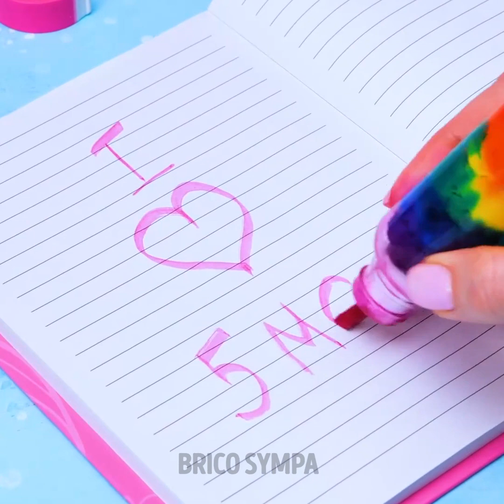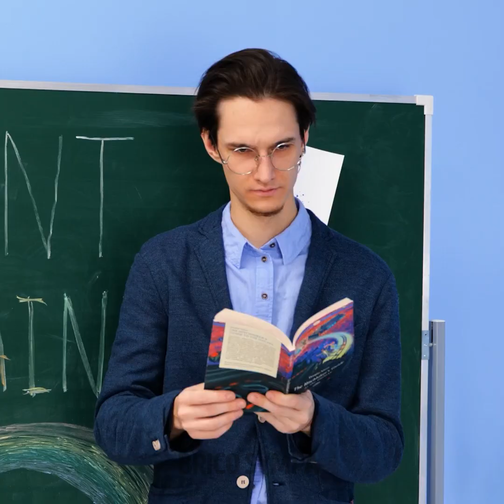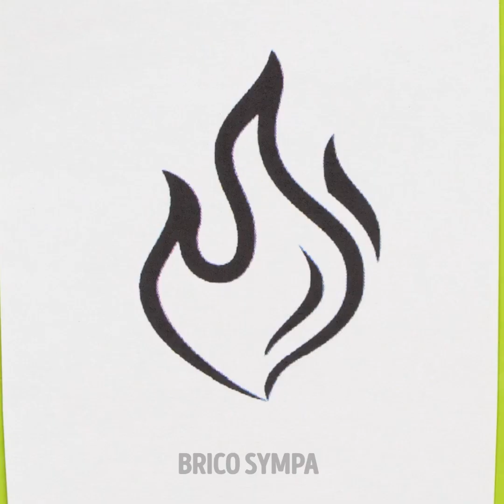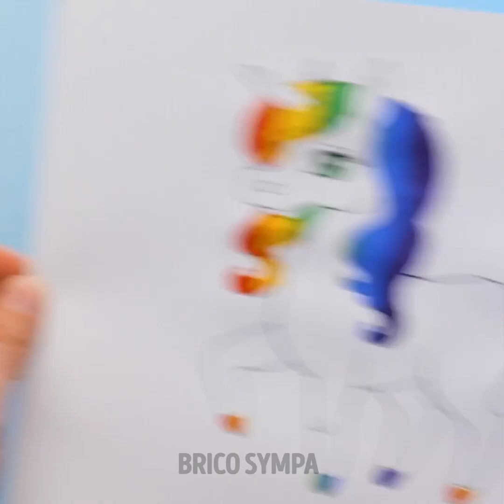ADORABLES IDÉES D'ART DIY POUR LES PERSONNES CRÉATIVES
Salut à toutes les personnes créatives !
Es-tu d'accord pour dire que la créativité est vraiment relaxante ? Aujourd'hui, nous avons préparé de nouvelles idées pour t'inspirer. Nous allons te montrer des créations faciles à suivre et des idées cool d'art. Découvre des astuces arc-en-ciel pour tes peintures. Par exemple, applique quelques gouttes de peinture de chaque couleur sur du papier, puis utilise un peigne pour réaliser un motif inhabituel comme nous te le montrons dans cette vidéo. C'est super simple ! De plus, nous allons te montrer comment dessiner des vagues réalistes ou comment utiliser une feuille d'érable à la place d'un pinceau afin de dessiner un arbre automnal. En parlant de pinceaux inhabituels pour dessiner, nous allons te montrer qu'il est possible d'utiliser une serpillière, une pelle, un ballon ou encore du papier bulle pour peindre.

Horodatage :
00:22 Feutre arc-en-ciel
03:42 Incroyable technique pour dessiner
06:07 Motif inhabituel
13:36 Comment dessiner un flamant rose